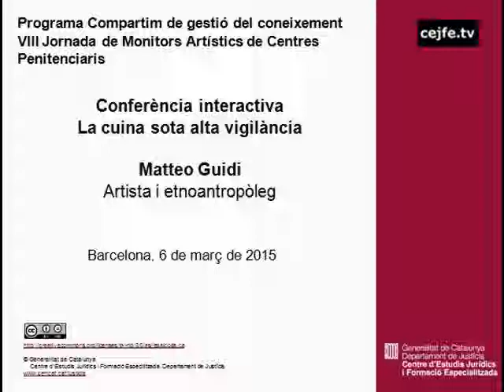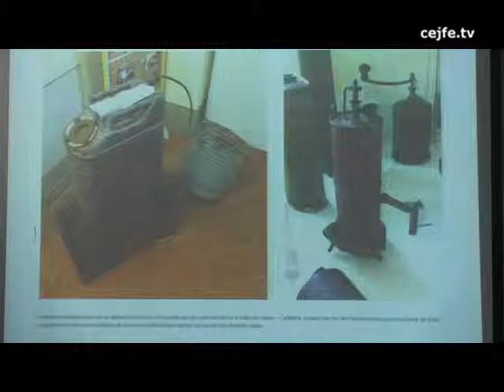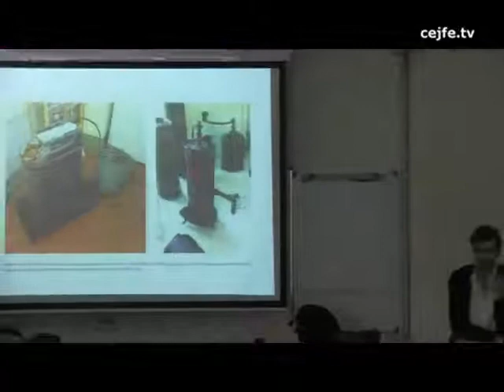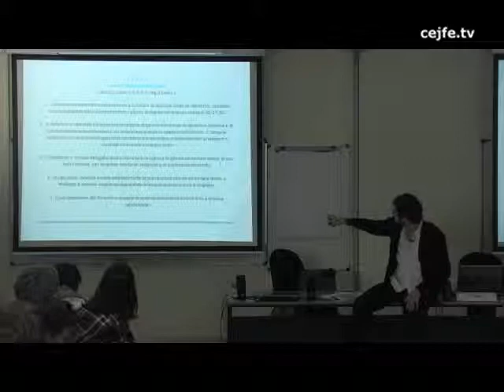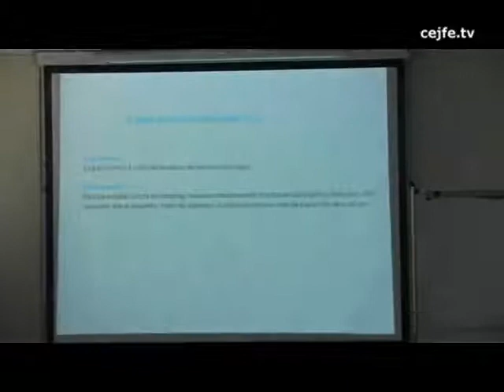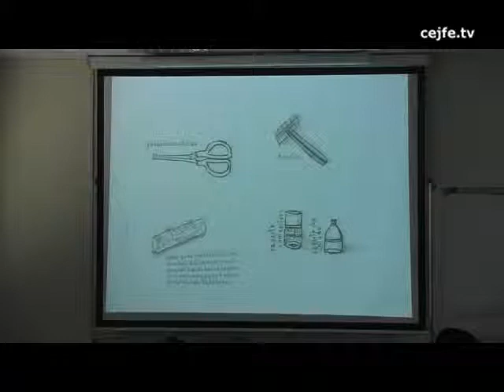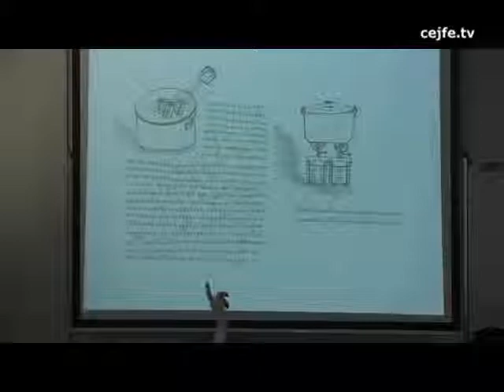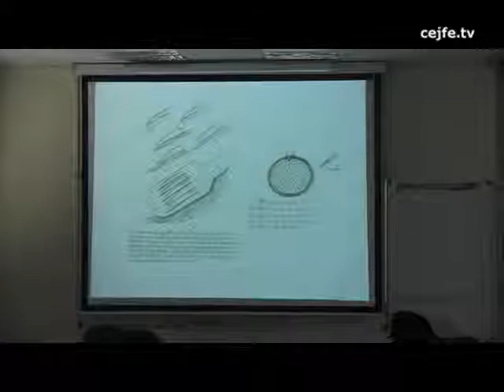Conferència interactiva. La cuina sota alta vigilància. Matteo Guidi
VIII Jornada de Monitors Artístics de centres penitenciaris
Conferència interactiva. La cuina sota alta vigilància. Matteo Guidi, artista i etnoantropòleg